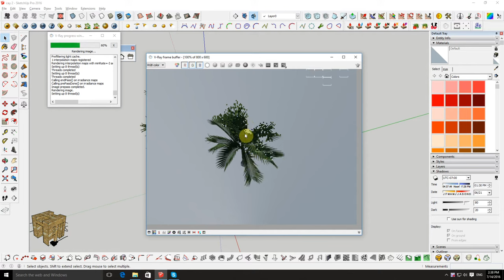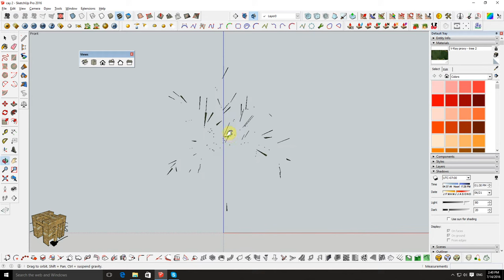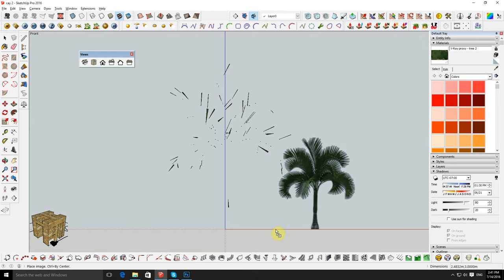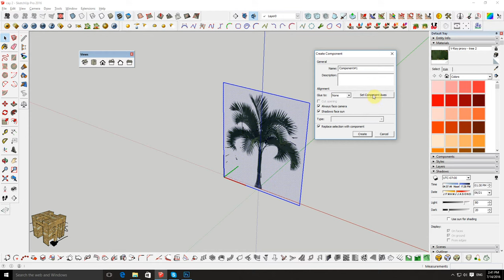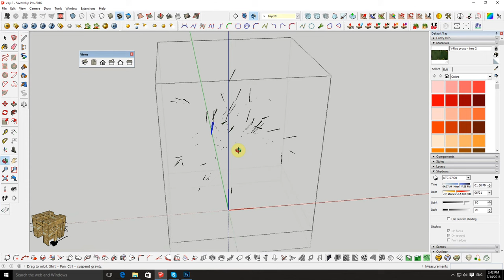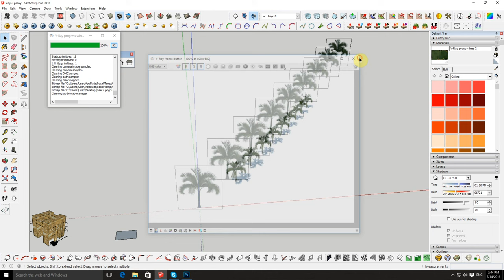Sketchup Vray Proxy 2 : Creating Proxies With PNG Image Interesting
tut how to make a great proxy in sketchup ang Vray 2.0
Chanel for Architectural visualization.
- Sketchup tutorial (modeling + v-ray) beginner and advance.
- Photoshop architecture tutorial